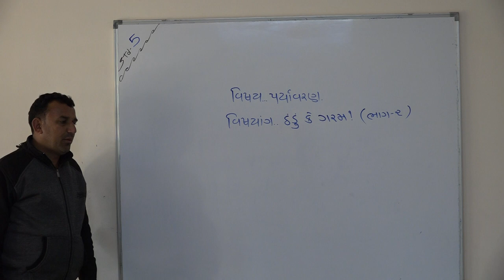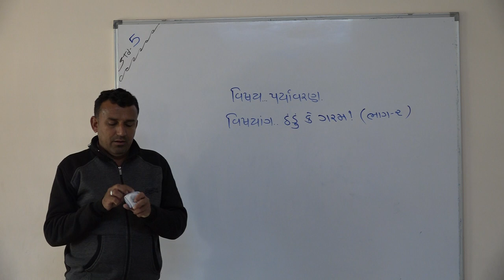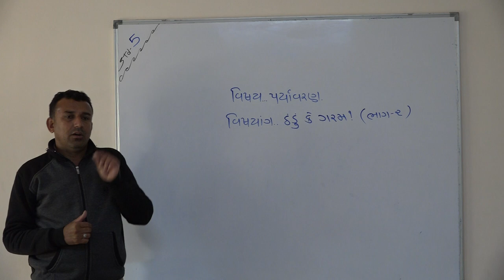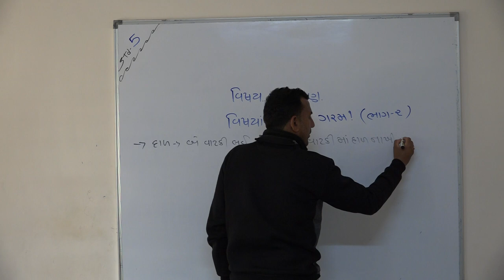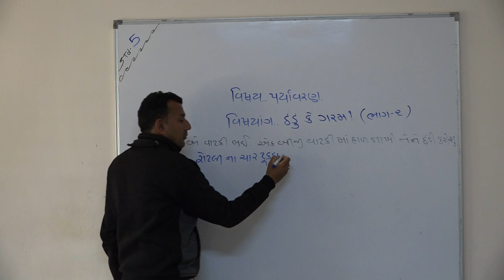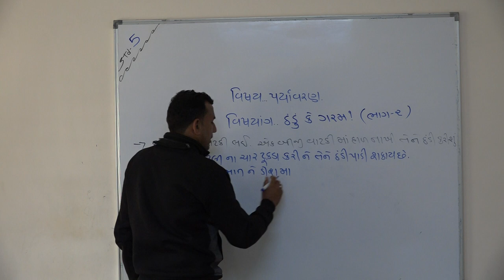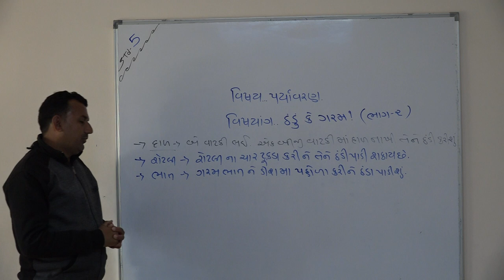Shree Adarsh Primary School,Bhabhar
ધોરણ ૫ વિષય પર્યાવરણ ઠંઠુ કે ગરમ